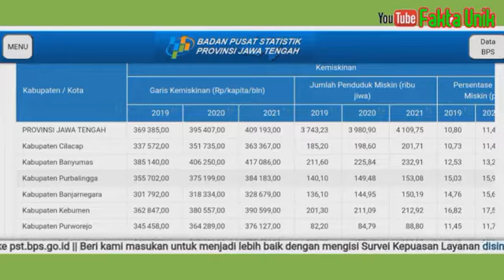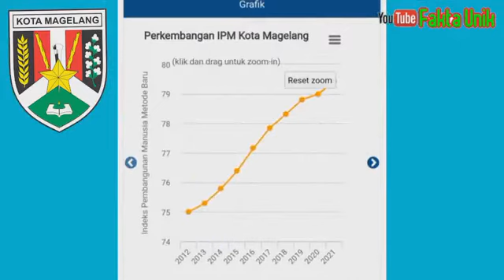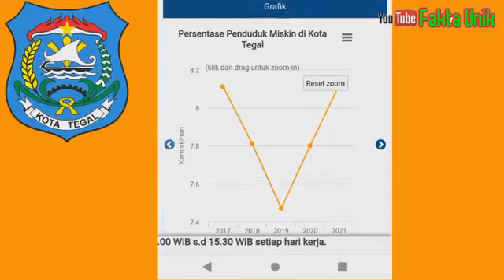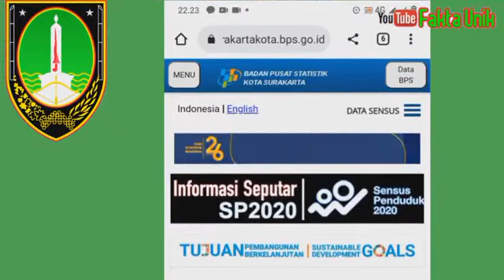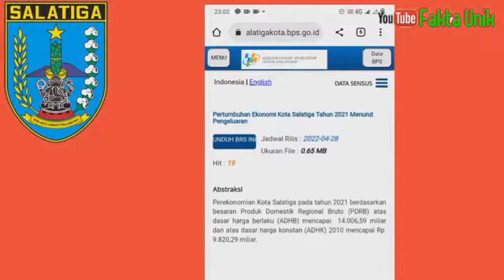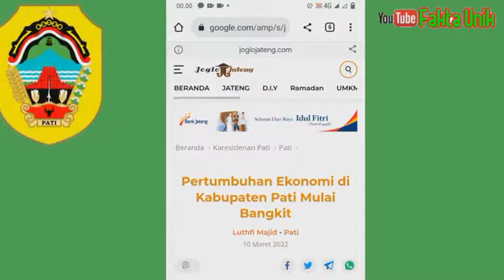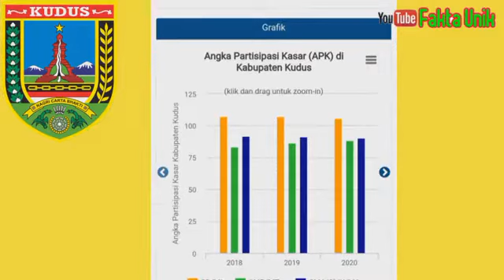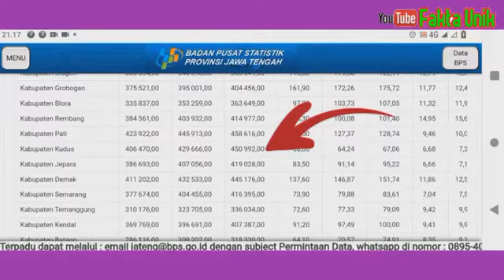KABUPATEN KOTA TERKAYA DI JAWA TENGAH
Kota Semarang, kota Magelang, kota Tegal, kota Surakarta kota terkaya di Jawa tengah, kota Salatiga, kota Pekalongan, kabupaten Pati menjadi kabupaten terkaya di Jawa tengah diurutan ke tujuh, kabupaten Kudus menjadi kabupaten terkaya di Jawa tengah.